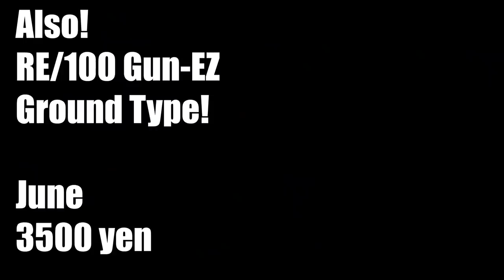1951 - Gunpla News 46: April, 2019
Haven't done an episode for a while so there's a lot to catch up on!

TIMECODE:
News 0:00
Announcements 3:28
Updates 36:09
Third Party ——
Features 42:11

FEATURED BUILDS:
HG GM/GM Gundam Custom custom build by 320modesign_factory

HG Lightning Gundam Heavy Weapon custom build by BAIYONGGANTANHA